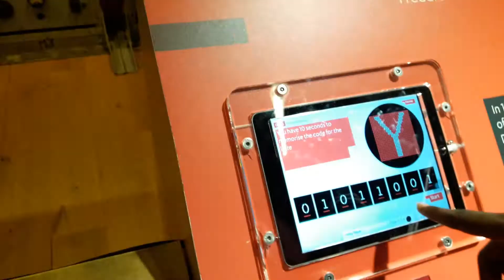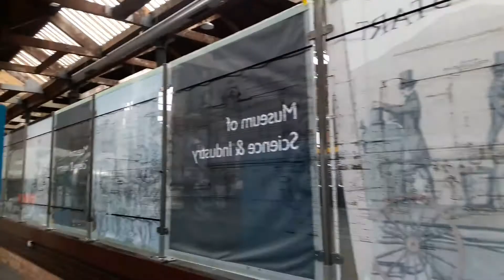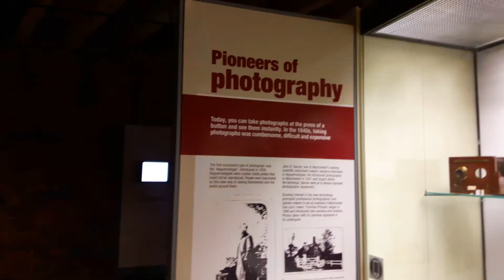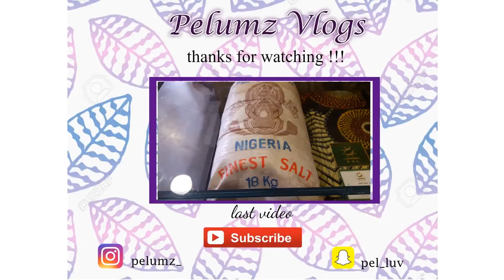A trip back in time | Travel Vlog 11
I'm taking you back in time with me at the museum of Science and Industry in Manchester. I saw the biggest computer I had ever seen has no keyboard and is called BABY!!! baby indeed. LOL.

Music Credits||